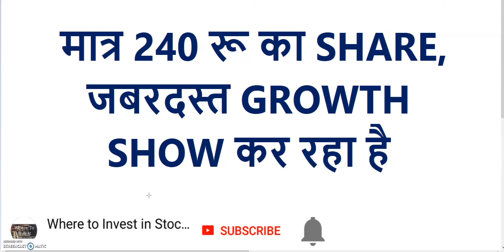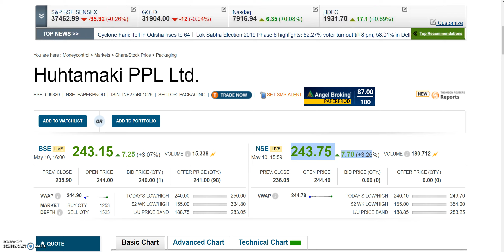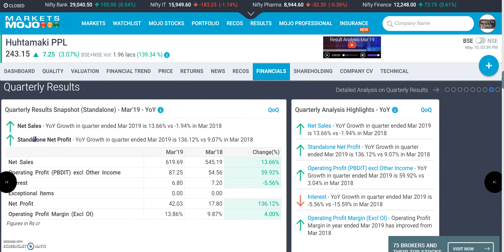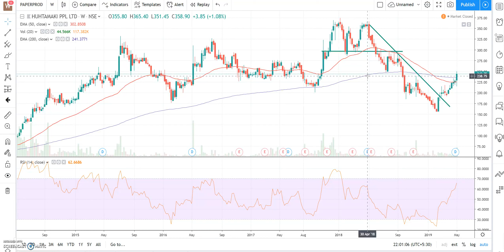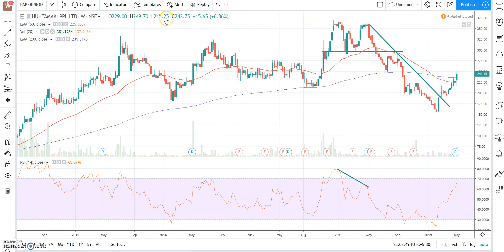मात्र 240 रू का SHARE, जबरदस्त GROWTH SHOW कर रहा है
Valuable Books on Investing:

1. The Intelligent Investor by Benjamin Graham
2.  डा इंटेलीजेंट इवेस्टर ; बेंजामिन ग्राहम के बुद्धिमान निवेशक
3. Technical Analysis of the Financial Markets by John J. Murphy
4. Common Stocks and Uncommon Profits and Other Writings